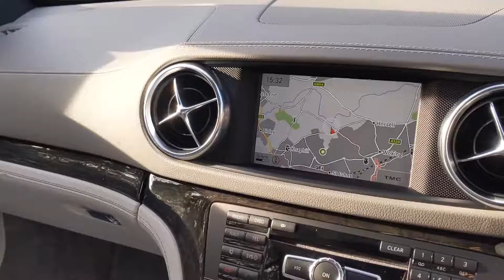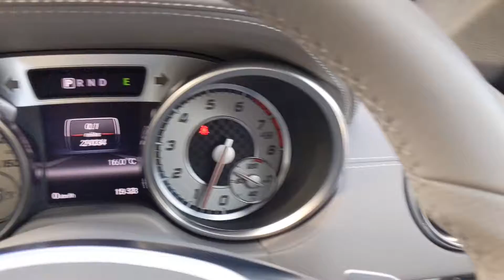Mercedes-Benz SL500 4.7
2012
29000 Miles

Panoramic Roof
Air Scarf
Satellite Navigation
Reversing Camera